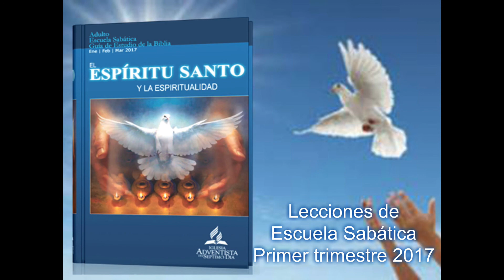Lección#8- Domingo 19 Feb 2017-EL FRUTO DEL ESPÍRITU Y LOS DONES DEL ESPÍRITU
EL FRUTO DEL ESPÍRITU Y LOS DONES DEL ESPÍRITU

El fruto del Espíritu y los dones del Espíritu tienen el mismo Autor. Sin embargo, no son lo mismo. A nadie se le requiere manifestar un don del Espíritu, pero todos deberían manifestar el fruto del Espíritu. Los dones espirituales no necesariamente testifican de nuestra espiritualidad; pero el fruto del Espíritu, sí. Mientras que hay un solo fruto del Espíritu, hay muchos dones y algunos son mayores que otros.
Lee 1 Corintios 12:4 al 7, y 11. ¿Cuál es la esencia de lo que Pablo está enseñando aquí?

Aunque todos los aspectos del fruto del Espíritu han sido diseñados por Dios para que sean visibles en la vida de sus seguidores, no todos los creyentes tienen el mismo don o los mismos dones. No hay ningún mandato que indique que todos deban tener un don en particular, tal como hablar en lenguas. Más bien Dios, en su soberanía, dota a sus creyentes de diferentes dones como él ve conveniente. Los dones del Espíritu son dados a fin de que podamos servir a otros y edificar el cuerpo de Cristo, su iglesia. Estos dones no son otorgados para nuestro propio placer ni gloria. Son dados para el avance de la causa de Dios.

Por lo tanto, los dones espirituales carecen de valor sin el fruto del Espíritu. Es interesante que, dentro del contexto de los dones espirituales, a menudo se hace referencia al amor. Inmediatamente después de 1 Corintios 12, viene la descripción suprema del amor, en el capítulo 13. Efesios 4:11 al 13 es seguido, en los versículos 15 y 16, por una referencia al amor. Los versículos siguientes a Romanos 12:3 al 8, donde se mencionan los dones del Espíritu, hablan acerca del amor (vers. 9, 10).

Después de todo, los dones son dones de gracia; es decir, son dones de amor. Son otorgados por amor y sirven al amor de Dios a fin de alcanzar a otras personas. Al amar a otros, estamos revelando el amor de Dios por ellos. Un Dios de amor omnisciente provee los medios para llevar a cabo lo que ha comisionado a su pueblo. Quizá por eso el amor es el don más grande de todos (1 Cor. 13:13).

¿Por qué el amor es tan central en todo lo que hacemos como cristianos? ¿De qué manera el amor, en cierto sentido, nos da “poder” para testificar?